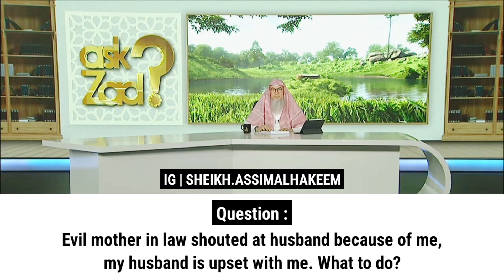Evil mother in law shouted at husband because of me, my husband is upset with me. What to do?